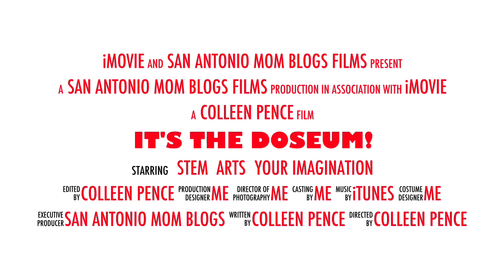The DoSeum: a state-of-the-art, world-class children's museum in San Antonio, Texas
The DoSeum brings STEM, the arts, music, sound, light, and more to life for kids in San Antonio. With 29,000 square feet of indoor exhibits and an additional 39,000 square feet of outdoor adventures, kids will want to spend all day there. Parents will love the free parking, an onsite cafe, the incredible educational hands-on exhibits, and the DoSeum store. Fun for the whole family! Bring your kids to The DoSeum in San Antonio.